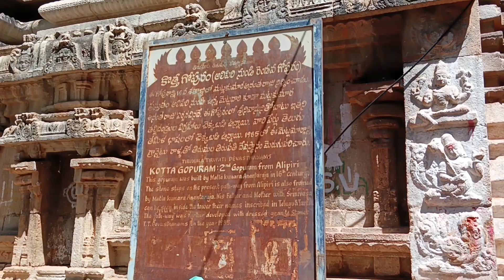తిరుమల శ్రీ వేంకటేశ్వర స్వామి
శ్రీ వెంకటేశ్వర  స్వామి మహత్యం
కలియుగ దైవం
నిత్య కళ్యాణం